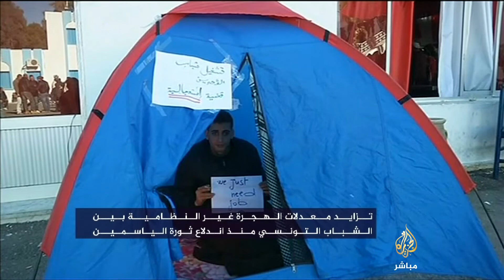نافذة تفاعلية| تزايد معدلات الهجرة الغير نظامية بين الشباب التونسي منذ الثورة